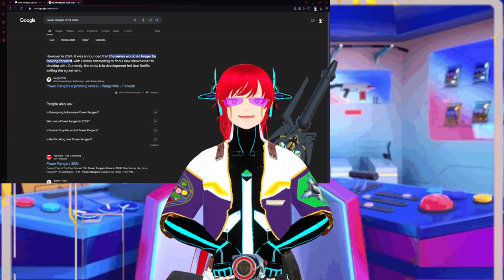Just chating about power rangers